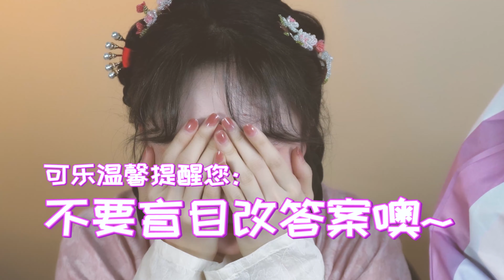夢幻聯動！宋制漢服可樂虐殺原神原石COS？ AI繪圖猜MC太好笑了！ 【大小姐可樂】